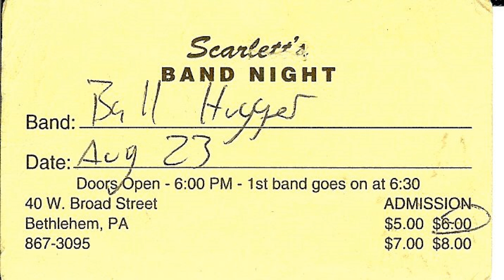Ballhugger Demo 95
Ballhugger Demo 95 - recorded sometime in 1995 in a basement by some kid named Brad.  This was our first recording in a "studio" environment.

00:00 Gloomy
01:28 ESB
04:24 Knowingly
06:24 Stupid Issue
09:20 Pieces
12:17 Far
16:36 Never End
20:18 Newy
22:26 Rehab

Gino Pavan - Guitar, Vocals
Ryan Tiernan - Guitar, Vocals
Ryan Fenical - Bass, Vocals
Paul Mondello (R.I.P.) - Drums